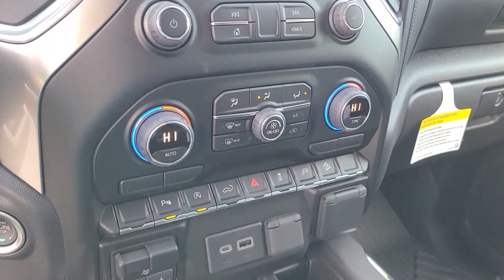2022 Chevrolet Silverado 1500 Mount Pleasant, Charleston, North Charleston, Summerville, West Ashley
Black New 2022 Chevrolet Silverado 1500 available in Mount Pleasant, South Carolina at Starling Chevrolet. Servicing the Charleston, North Charleston, Summerville, West Ashley, James Island, Johns Island, Goose Creek, Monck Corner, Georgetown, Awendaw, SC area.
2022 Chevrolet Silverado 1500 LTZ - Stock#: NG153112 - VIN#: 3GCUYGED4NG153112

Starling Chevrolet
1607 Hwy 17 N

Recent Arrival!brbrBlack 2022 Chevrolet Silverado 1500 LTZ 4WD 8-Speed Automatic EcoTec3 5.3L V8 Price includes: $500 - GM Consumer Cash Program . Not available with special financing, lease and some other offers. See dealer for details. Exp. 01/31/2022
Preferred Equipment Group 1LZ,3.23 Rear Axle Ratio,Auto-Locking Rear Differential,Wheels: 20 x 9 Polished Finish,Front Bucket Seats,Perforated Leather-Appointed Front Seat Trim,10-Way Power Driver Seat w/Lumbar,Not Equipped w/Heated/Ventilated Front Seats,LTZ Convenience Package II,Safety Package,Radio: Chevrolet Infotainment 3 Plus System,Radio: Chevrolet Infotainment 3 Premium System,Electronic Cruise Control,Electric Rear-Window Defogger,Color-Keyed Carpeting Floor Covering,All-Weather Floor Liner (LPO) (AAK),OnStar & Chevrolet Connected Services Capable,120-Volt Instrument Panel Power Outlet,Z71 Off-Road & Protection Package,Chevytec Spray-On Black Bedliner,Deep-Tinted Glass,Front License Plate Kit,LED Cargo Area Lighting,Power Tailgate,Heavy Duty Suspension,Z71 Off-Road Package,Trailering Package,Integrated Trailer Brake Controller,Rear Wheelhouse Liners,Skid Plates,Heavy-Duty Air Filter,SiriusXM w/360L,Driver Memory,Power Sliding Rear Window w/Rear Defogger,10-Way Power Passenger Seat Adjuster w/Lumbar,Chevrolet Connected Access Capable,Power Front Passenger Windows w/Express Up/Down,Power Rear Windows w/Express Down,Power Door Locks,Keyless Open & Start,Power Front Windows w/Driver Express Up/Down,Front Rubberized Vinyl Floor Mats,Rear Rubberized-Vinyl Floor Mats,Bluetooth For Phone,Remote Vehicle Starter System,Hitch Guidance,Floor Mounted Center Console,Auto-Dimming Inside Rear-View Mirror,Outside Heated Power-Adjustable Mirrors,Chrome Mirror Caps,Chrome Grille,Hill Descent Control,Wireless Charging,120-Volt Bed Mounted Power Outlet,Auxiliary External Transmission Oil Cooler,12-Volt Rear Auxiliary Power Outlet,2 USB Ports,2 USB Ports (First Row),Dual Exhaust w/Polished Outlets,Manual Tilt/Telescoping Steering Column,Leather Wrapped Steering Wheel,2-Speed Transfer Case,LTZ Convenience Package,LTZ Plus Package,Hitch Guidance w/Hitch View,Standard Tailgate,Up-Level Rear Seat w/Storage Package,Front LED Fog Lamps,Perimeter Lighting,Advanced Trailering System,Ultrasonic Front & Rear Park Assist,4.2 Diagonal Color Display Driver Info Center,Rear Cross Traffic Alert,Universal Home Remote,Steering Wheel Audio Controls,Lane Change Alert w/Side Blind Zone Alert,Premium Bose 7-Speaker Sound System,6-Speaker Audio System,Rear Dual USB Charging-Only Ports,Theft Deterrent System (Unauthorized Entry),HD Rear Vision Camera,Front Frame-Mounted Black Recovery Hooks,Wi-Fi Hot Spot Capable,Wireless Phone Projection,AM/FM radio: SiriusXM with 360L,Premium audio system: Chevrolet Infotainment 3 Plus,Satellite radio trial duration with new vehicle purchase (months): 3,Apple CarPlay/Android Auto,4-Wheel Disc Brakes,Air Conditioning,Electronic Stability Control,Front Center Armrest,ABS brakes,Alloy wheels,Auto-dimming door mirrors,Automatic temperature control,Brake assist,Bumpers: chrome,Delay-off headlights,Driver door bin,Driver vanity mirror,Dual front impact airbags,Dual front side impact airbags,Front anti-roll bar,Front dual zone A/C,Front fog lights,Front reading lights,Front wheel independent suspension,Fully automatic headlights,Garage door transmitter,Heated door mirrors,Illuminated entry,Low tire pressure warning,Memory seat,Occupant sensing airbag,Outside temperature display,Overhead airbag,Overhead console,Panic alarm,Passenger door bin,Passenger vanity mirror,Power door mirrors,Power driver seat,Power passenger seat,Power steering,Power windows,Radio data system,Rear reading lights,Rear seat center armrest,Rear step bumper,Rear window defroster,Remote keyless entry,Security system,Speed control,Speed-sensing steering,Split folding rear seat,Steering wheel mounted audio controls,Telescoping steering wheel,Tilt steering wheel,Traction control,Trip computer,Variably intermittent wipers,Auto-dimming Rear-View mirror